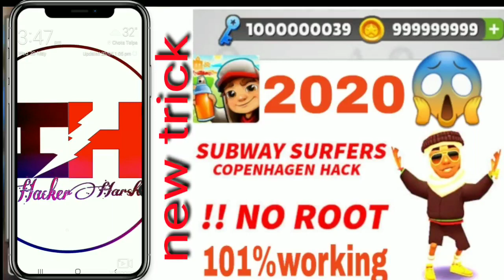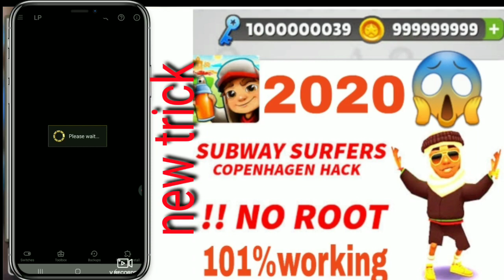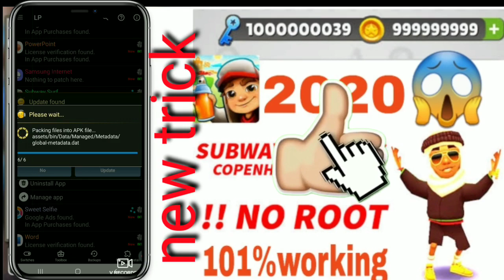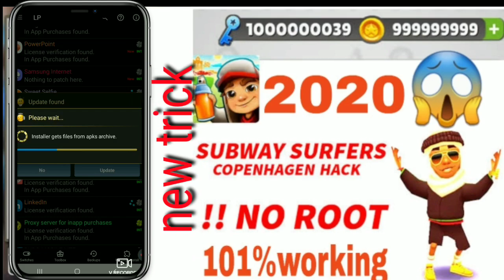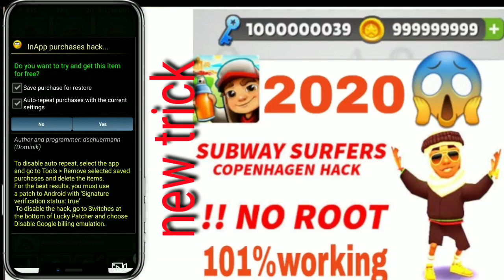How to Hack Subway surfers/Get unlimited coins and keys in subway surfers 2020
Hii. ...
Friends .
                     Agar Aaap ko HAMARA video
      Passand Aaye to
        PLEASE
                 VIDEO KO LIKE JAROOR 👍 KARE
  Or .  Apne Dosto ko SHARE karna na Bhule

      😱Mcent Browser Link:-👇👇

I have set the mCent browser as default browser and I earn free recharge almost monthly.

               /HACKER HARSH/

               / HACKER HARSH/

              / HACKER HARSH/

               / HACKER HARSH/

             / HACKER HARSH/

             / HACKER HARSH/

              / HACKER HARSH/

             / HACKER HARSH/

              / HACKER HARSH/

               / HACKER HARSH/